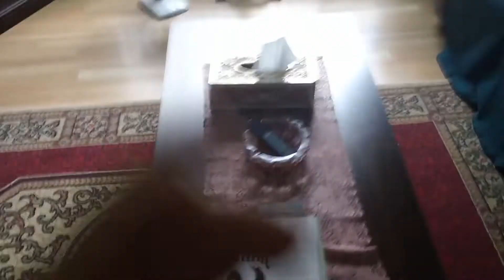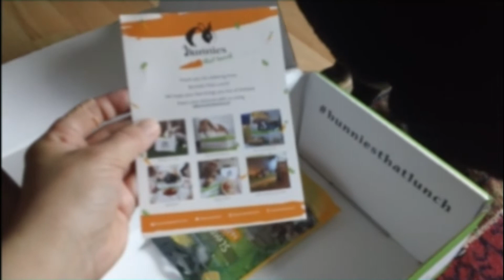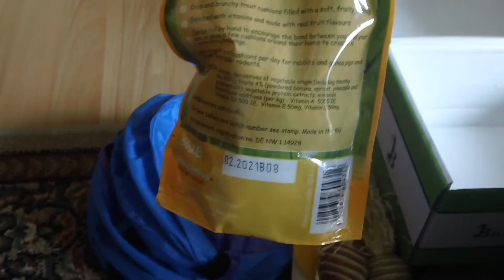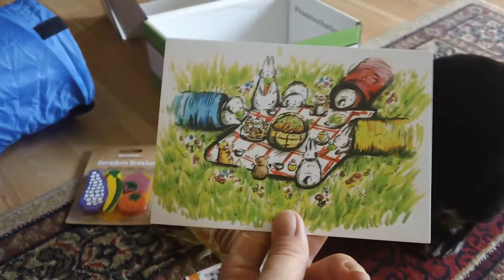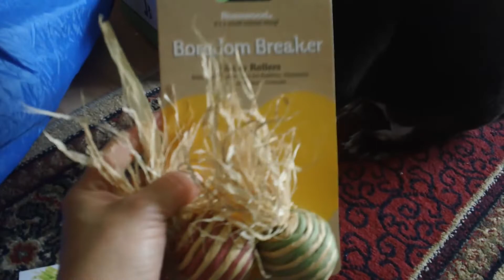Unboxing Bunnies That Lunch " BUNNY PICNIC"😋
Suduko is going to be 6 years old on June 26.